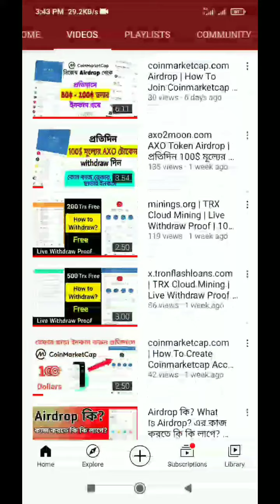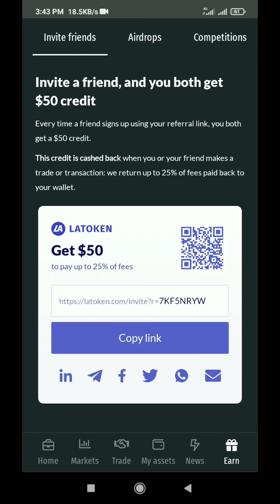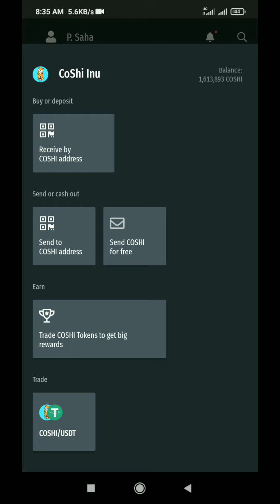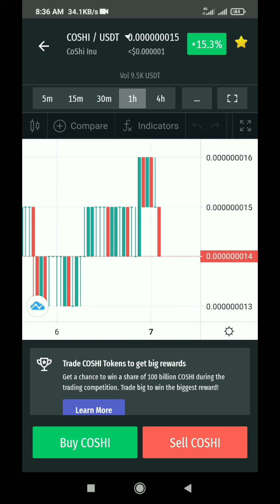How To Trade On LATOKEN | How To Participate Latoken Trading Competition A To Z Full Bangla Tutorial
In this video I am going to show you how to participate LATOKEN Trading Competition

LATOKEN
Latoken Trading Competition
Latoken Trade
Trade
LATOKEN Airdrop
How to create LATOKEN account
LATOKEN Account
LATOKEN KYC
KYC
How to complete LATOKEN KYC
LATOKEN KYC Verification 2021
airdrop2021
airdrop
token
new airdrop
Crypto
Cryptocurrency